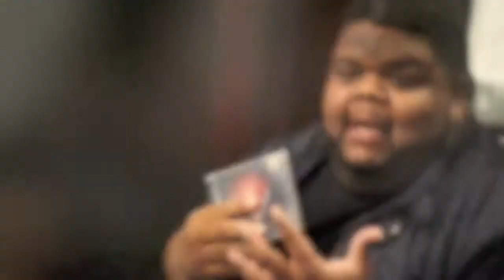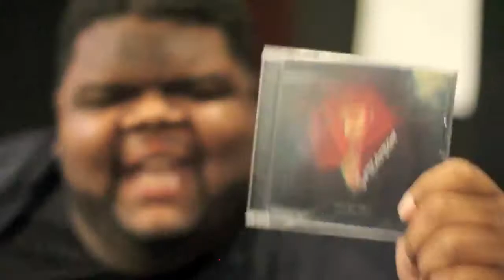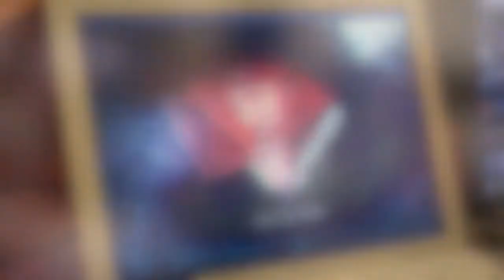Andrew Music Williams Strategy Album Listening Session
Video shot by Robert Regpala Instagram: @robregpala
Andrew Music Williams Instagram: @amusicw
Thank you to everyone who showed up to my first ever listening session. More to come! -AMW